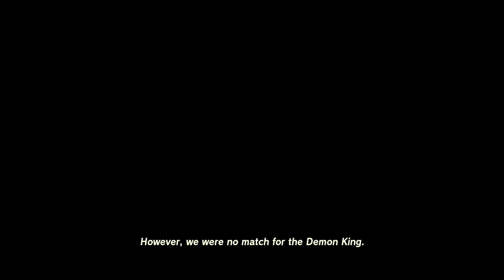CUTSCENE: YUNOBO - DEATH MOUNTAIN CHASM - ELDIN | THE LEGEND OF ZELDA: TEARS OF THE KINGDOM (2023)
Enjoy your summer holidays and cheers! Love y'all, guys!

Game information
Title: The Legend of Zelda: Tears of the Kingdom
Genre: Action-Adventure

Developer: Nintendo EPD
Publisher: Nintendo
Director: Hidemaro Fujibayashi
Producer: Eiji Aonuma

***Game Capture Device: AverMedia Capture Card HD II